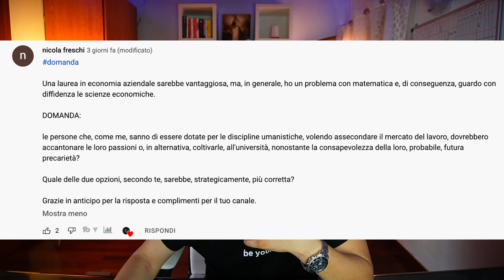OBIETTIVI ,CRISI e UNIVERSITÁ || Q&A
In questo q&a rispondo alle domande più richieste sul canale riguardo università,economia e crescita personale.

Parlo anche molto del futuro con previsioni che riguardano il canale,il mio futuro e l'economia.
Se avete altre domande ci vediamo nei commenti.

Buona visione!

💻 La mia Attrezzatura:
Sony Alpha ZV-E10
Apple MacBook Pro con Chip Apple M1
ABLEWE HUB USB C, 8 en 1 USB C Adattatore
Tastiera e Mouse Wireless
LED Striscia 10M

📚  Libri consigliati:
Unscripted. Esci dal copione. Vita, libertà e spirito
L'arte della vittoria. Autobiografia del fondatore della Nike
Come trattare gli altri e farseli amici

📗 TOLC E:
Tolc-E. 3.500 quiz
Tolc-E. Esercizi commentati